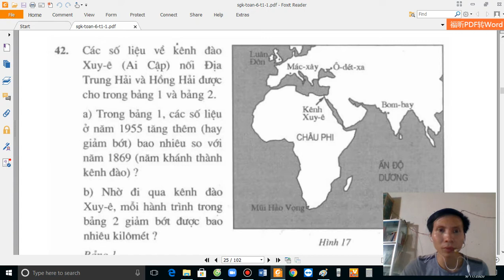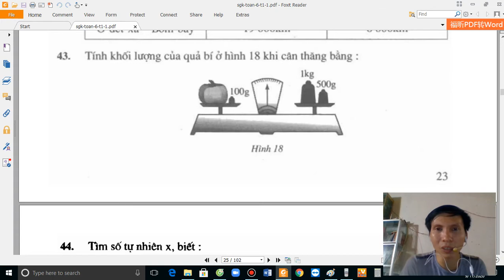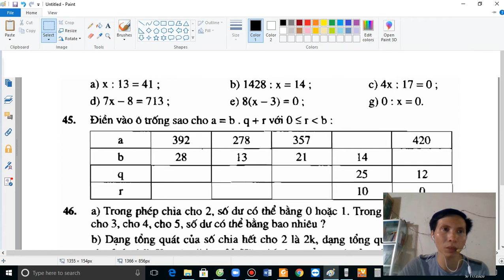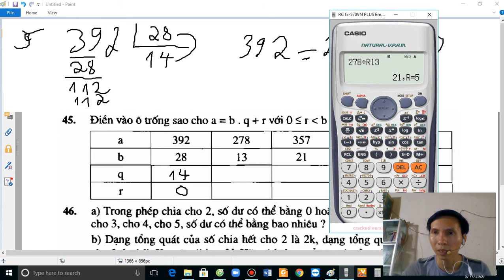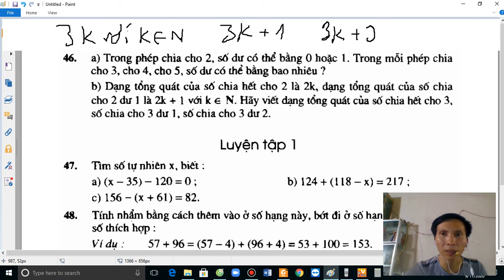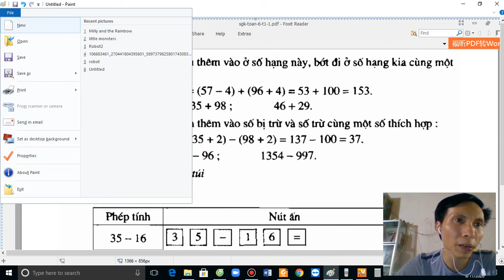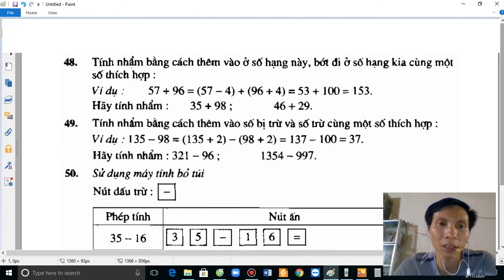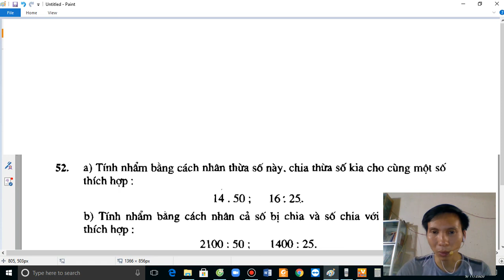Đại số 6 - SGK toán 6 tập 1(trang 23-25)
Giải chi tiết SGK toán 6 tập 1